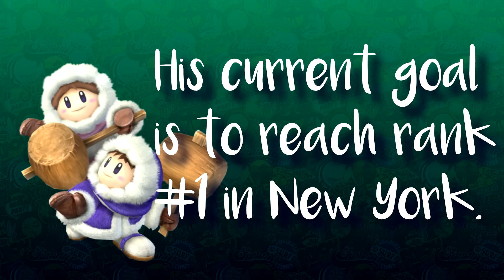Who the Hell Is...Phresh?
INTERVIEW FOOTAGE BY LUCAS ODYSSEUS "Odysseus" LUNA AND ADRIAN "blanksy" NIETO

"Thing of Gold" - Snarky Puppy
"In Da Hood (Instrumental)" - 50 Cent